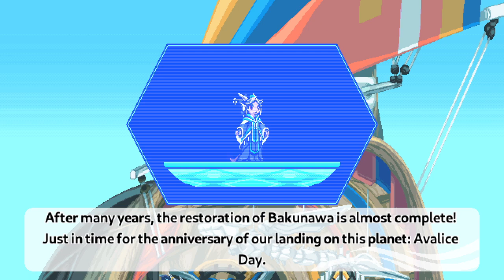Freedom Planet 2 (Part 2)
Turns out this game is way longer than the first one!